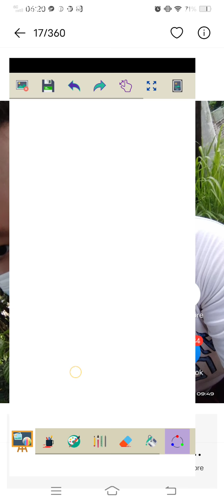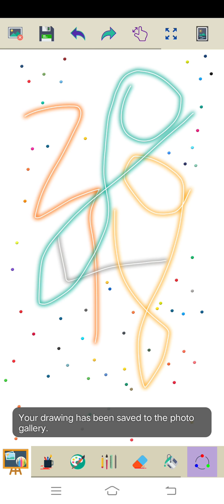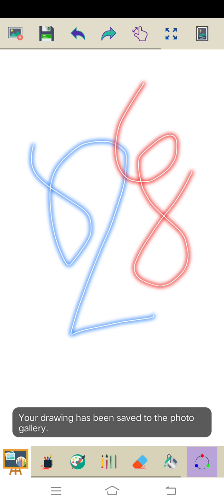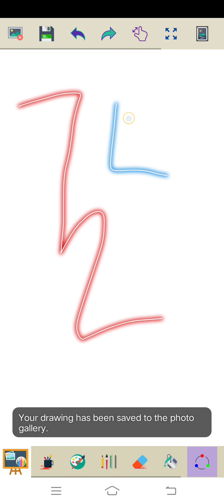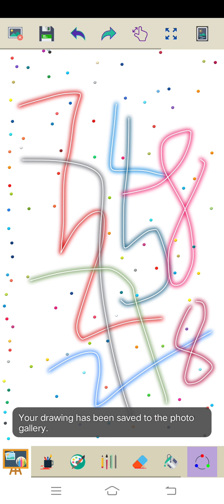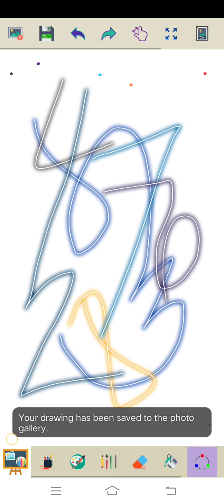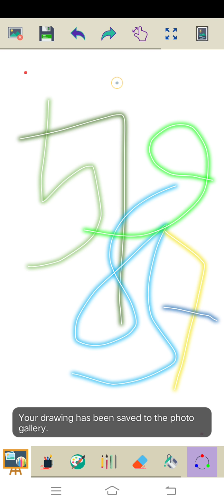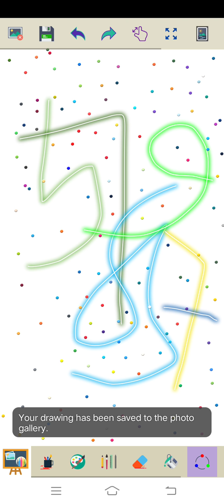Marvin Rey — Glyphs of Numeric Lotto Diagram— Vlog 7,204